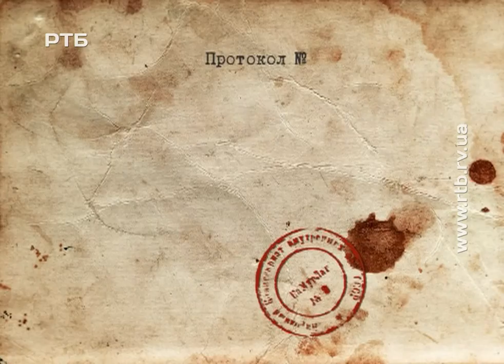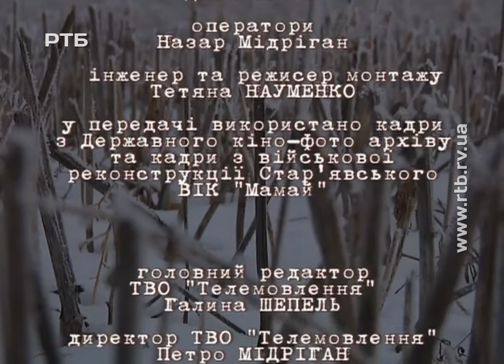Повстанець Григорій Мельник із села Колодіївка, що на Кореччині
З юних літ був в УПА, спершу допомагав повстанцям, виконував дрібні доручення, а потім став до  лав однієї з численних  боївок, які не раз вступали у збройні сутички  із підрозділами НКВС. Пан Григорій розповідає про засланих  у лави  УПА перевертнів, про зраду й тюрму, про табори й важку, непосильну  роботу.  Пам'ятає безліч повстанських пісень і вважає, що дітей треба вчити історії.  Його історія - одна із тисяч інших.